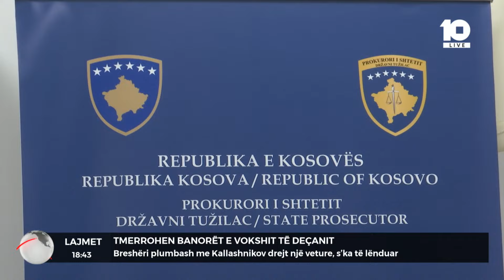Tmerrohen banorët e Vokshit të Deçanit